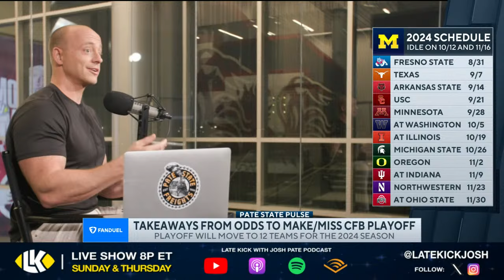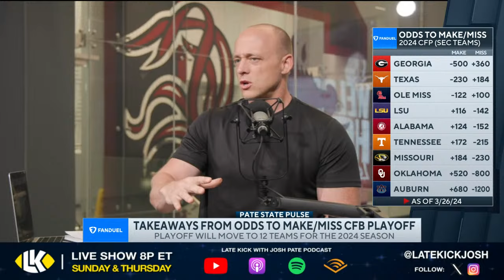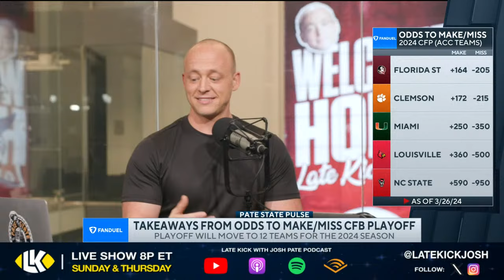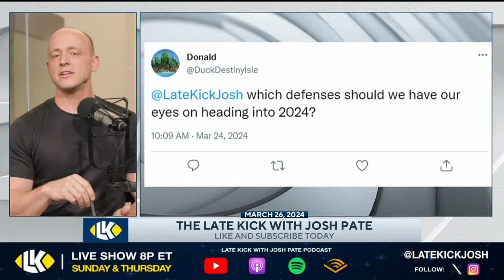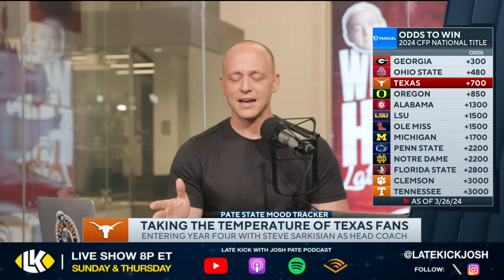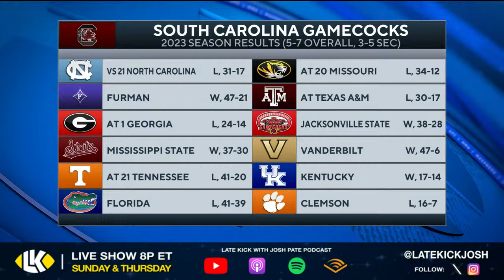Late Kick Live Ep 496: Odds To Make CFP | Shane Beamer 1-on-1 | Texas Mood | CFB’s Best Defenses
Late Kick Live Ep 496 features Josh Pate looking at odds to make or miss the College Football Playoff this season. Will mainstays like UGA, Alabama, and Ohio State punch their tickets? What about FSU and Notre Dame returning to the dance? Could the Big12 be the most fun conference to watch in College Football this season? Which program will have the best defense this year? Between Penn State, Michigan, UGA, and Ohio State there are plenty of candidates. The Mood Tracker makes a return in this show as we take the temperature of the Texas fan base after the Longhorns made the College Football Playoff last season.

Must be 21+ and present in select states. FanDuel is offering online sports wagering in Kansas under an agreement with Kansas Star Casino, LLC. First online real money wager only. $10 first deposit required. Bonus issued as non withdrawable bonus bets that expire 7 days after receipt. Gambling Problem? Call 1-800-GAMBLER or visit FanDuel.com/RG in Colorado, Iowa, Kentucky, Michigan, New Jersey, Ohio, Pennsylvania, Illinois, Tennessee, and Virginia. Call 1-800-NEXT-STEP or text NEXTSTEP to 53342 in Arizona, 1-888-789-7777 in Connecticut, 1-800-9-WITH-IT in Indiana, 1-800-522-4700 or visit ksgamblinghelp.com in Kansas, 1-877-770-STOP in Louisiana, visit mdgamblinghelp.org in Maryland, visit 1800gambler.net in West Virginia, or call in Wyoming. Hope is here.